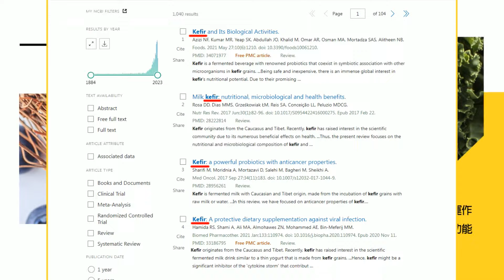【2024大選看中天】東施效顰? 賴士葆:飛彈警報是兩顆子彈的翻版!｜陸與歐盟合作發射衛星 賴士葆:難道歐盟介選?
00:00 邱國正支持發布警報! 賴士葆曝陰謀"要保官位"
02:46 陸與歐盟合作發射衛星 賴士葆:難道歐盟介選?
03:04 總統府定調"排除政治意圖" 賴士葆:美國不滿了!
05:01 東施效顰? 賴士葆:飛彈警報是兩顆子彈的翻版!
05:34 總統府改口.不打抗中牌? 賴士葆:綠選情受衝擊
07:25 飛彈警報"有助於棄保"? 賴士葆估將"棄柯保侯"